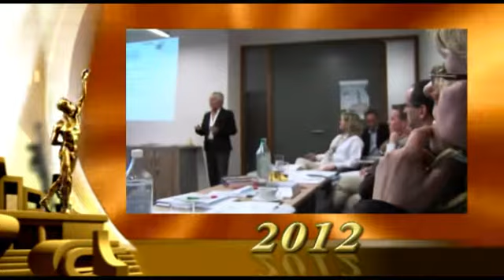Premier-Kommune 2012 - Wirtschaftsförderungsgesellschaft für den Kreis Borken mbH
Unternehmensvorstellung der Wirtschaftsförderungsgesellschaft für den Kreis Borken mbH zur Auszeichnung als Premier-Finalist 2012 im Wettbewerb „Großer Preis des Mittelstandes" der Oskar-Patzelt-Stiftung am 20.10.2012 in Berlin.

Copyright:
Das Material ist nur zur Verwendung redaktioneller Berichterstattung zum Wettbewerb „Großer Preis des Mitttelstandes" und seinen Teilnehmern gestattet.